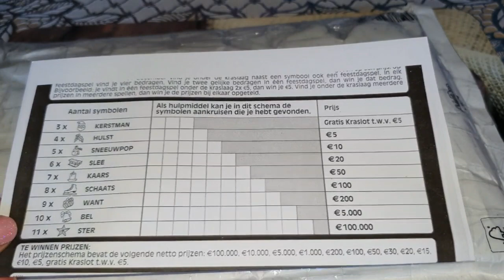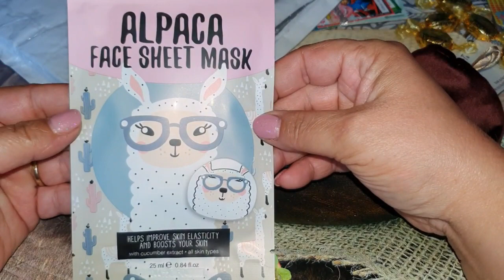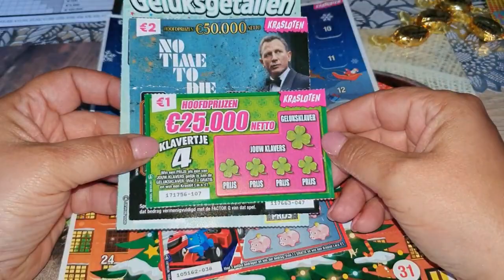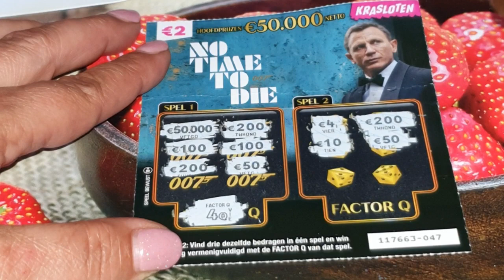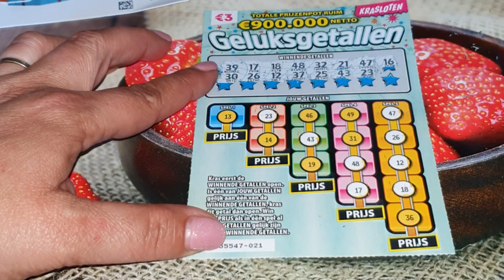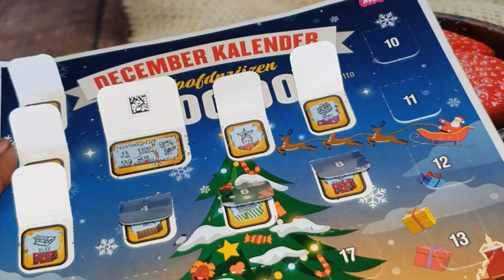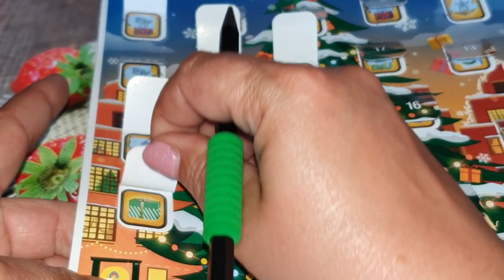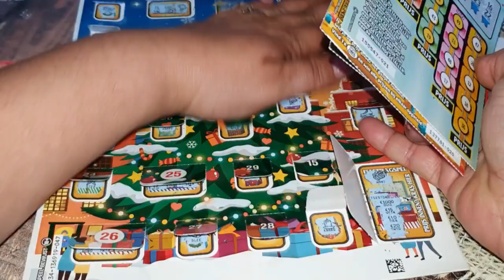ZDRAPKI #128 WYMIANA ZDRAPKOWA Z "MONIA w NL" 💞💞💞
Zachęcam do zostawienia :
Koniecznie łapkę dla Moni 👍👍👍
Subskrypcji 💕💕💕
Komentarz mile widziany 💭💭💭